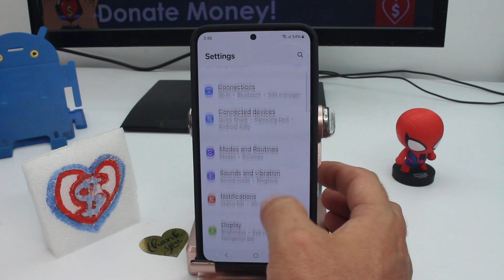how to activate edge lighting style Samsung Galaxy S24 plus ULTRA S25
Samsung Galaxy S24, S24+ & S24 Ultra How to get edge lighting on s24 Ultra? Does the s24 Ultra have LED notification light? Enabling Edge Lighting Mode on Samsung Galaxy S24 plus ULTRA How to Turn On Edge Lighting Style - Samsung Galaxy S24 plus ULTRA: To activate the edge lighting style on your Samsung Galaxy S24 plus ULTRA, you can follow these steps. Start by unlocking your device and navigating to the Settings app. Once in the Settings menu, scroll down and select the Display option. In the Display settings, locate and tap on Edge Screen. Within the Edge Screen settings, find and select Edge Lighting. Here, you can toggle the switch to enable Edge Lighting. You can further customize the edge lighting style by tapping on the Edge Lighting Style option. Choose from various styles available, such as Glowing, Basic, Multi-color, and more. Adjust the settings according to your preference, including edge lighting color, transparency, and duration. Once you've configured the edge lighting style to your liking, exit the settings, and the changes will be applied. Now, whenever you receive notifications, calls, or alarms, the edge of your device will illuminate with the selected lighting style.

Activating the edge lighting style on your Samsung Galaxy S24 plus ULTRA offers several advantages in terms of visual notifications and personalization. With edge lighting enabled, you can receive notifications in a more visually appealing and attention-grabbing manner. The edge lighting feature provides a subtle yet effective way to stay informed about incoming calls, messages, and alerts, even when your device is face down or in silent mode. Additionally, customizing the edge lighting style allows you to personalize your device and make it stand out from others. You can choose from a variety of lighting effects, colors, and animations to suit your taste and mood, enhancing the overall user experience of your smartphone.